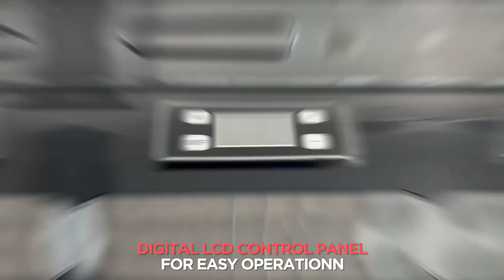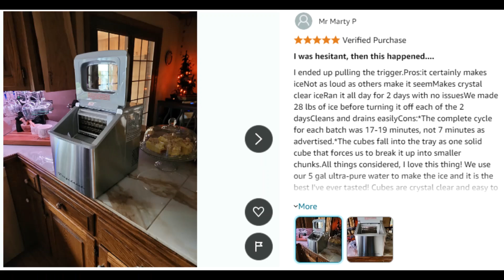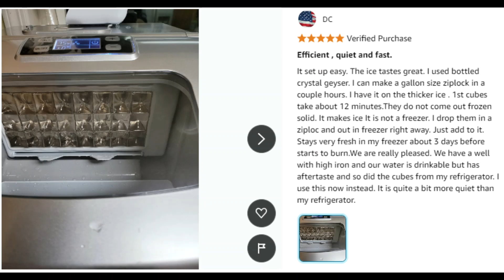Frigidaire EFIC452 SSBLACK XL Maker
SLEEK DESIGN: Never run out of ice again with the Frigidaire Stainless Steel Ice Maker that produces up to 40 lbs. of ice per day.